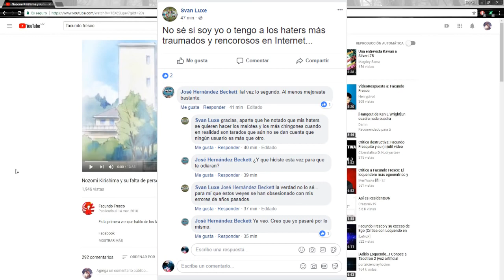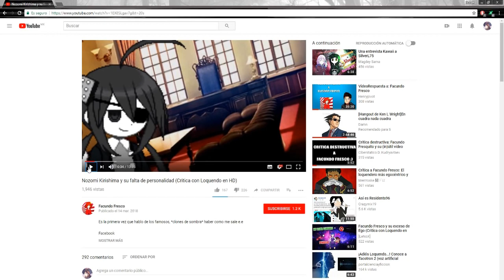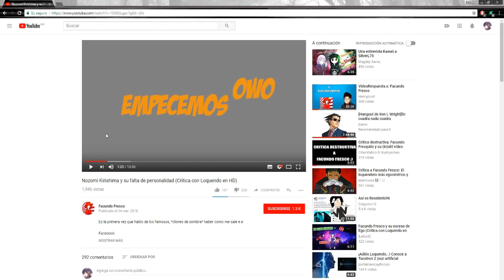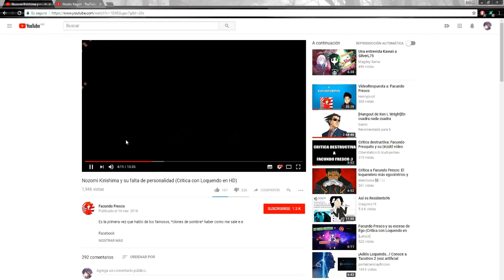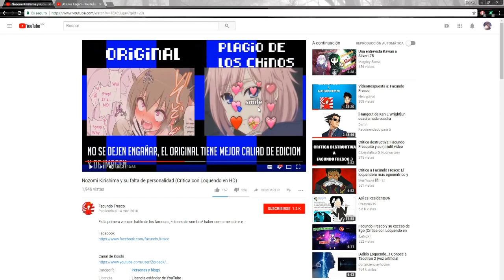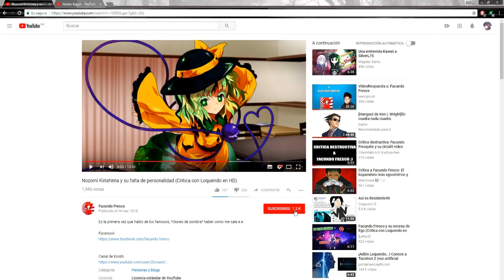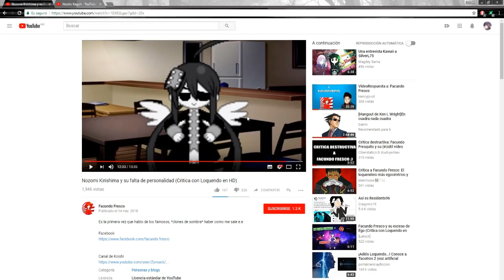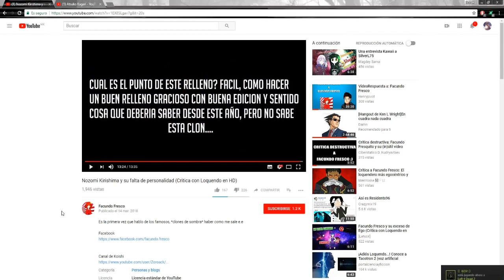RESPONDIENDO A FACUNDO CON ARGUMENTOS (Resubido)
Autor original: Sunset Shimmer/Atsuko Kagari/El Sunset/Cualquier nombre con el que esté ahora
Fecha de subida: Marzo 2019

Me impresiona que haya logrado recuperar este video